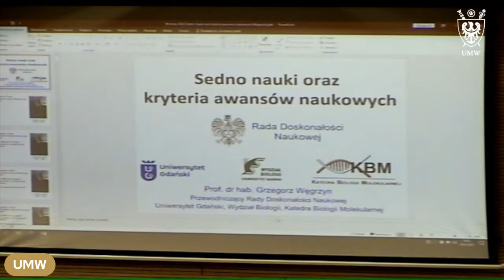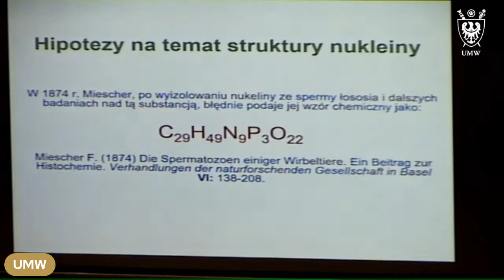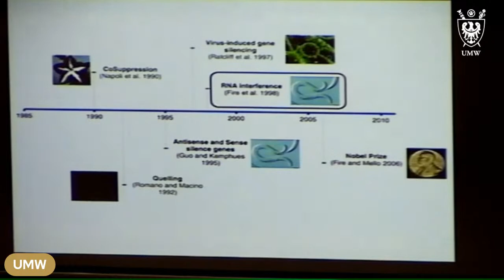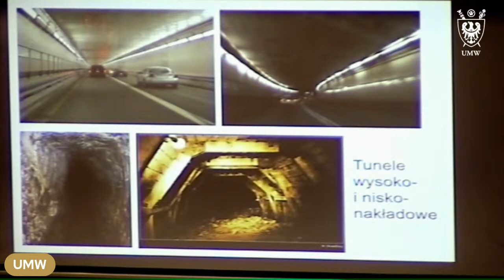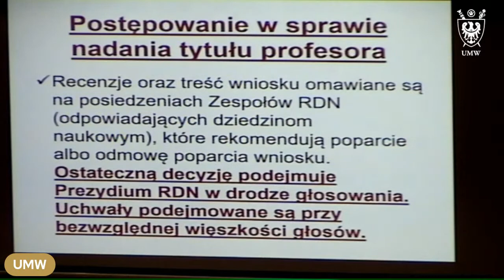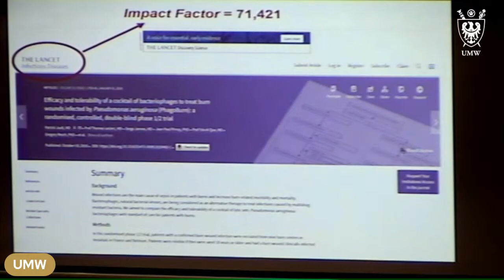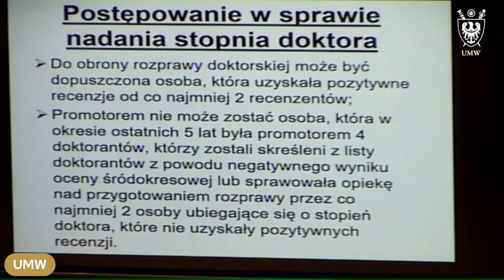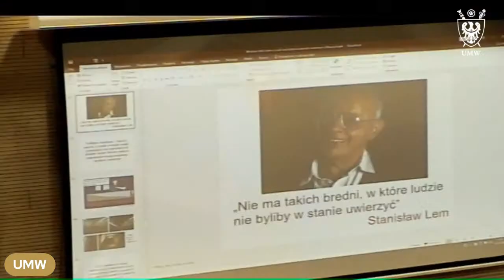Sedno nauki oraz kryteria awansów naukowych.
Wykład Profesora Grzegorza Węgrzyna